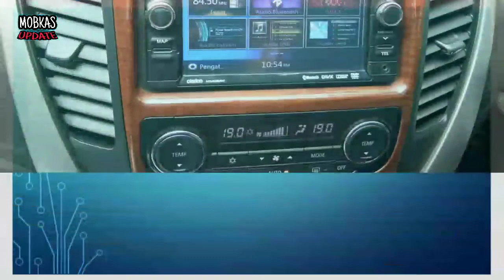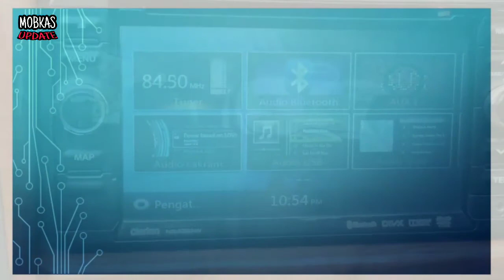7 SUV Bekas yang Murah dan Berkualitas Irit, Terios, Rush, X-Trail, KIA Sportage Toyota Fortuner dll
10 mobil suv terbaik di indonesia,
10 mobil suv terbaik
toyota rush trd sportivo 2019,
toyota rush modifikasi,
toyota rush trd sportivo 2020,
toyota rush autonetmagz,
toyota rush baru,
toyota rush black,
toyota rush baru 2020,
toyota rush bekas 2018,
b channel toyota rush 2010,
review toyota rush b channel,
b channel toyota rush 2018,
toyota rush ceper harian,
toyota rush cvt,
toyota rush cbu,
terios bekas 2018,
terios ban offroad,
b channel terios,
b channel terios r deluxe,
terios 2020 b channel,
all new terios b channel,
b channel terios tx,
b channel terios custom,
b channel terios termurah,
terios custom 2019,
terios carmudi,
terios ceper,
terios custom 2017,
terios custom 2016,
terios club,
terios custom terbaru,
terios ceper harian,
cc terios,
cc terios 2008,
cc terios 2007,
terios deluxe 2020,
terios di tanjakan,
terios dan rush,
terios di jalan lumpur,
terios daihatsu,
terios deluxe,
terios diesel,
terios drag,
terios extra,
terios ets2,
terios extreme off road,
terios extra 2017,
terios exhaust,
terios extra 2016,
terios engine swap,
terios en gta 5,
terios facelift 2020,
terios fitra eri,
terios facelift,
terios fwd atau rwd,
terios ferrari variasi,
terios full variasi,
terios full modifikasi,
terios first impression,